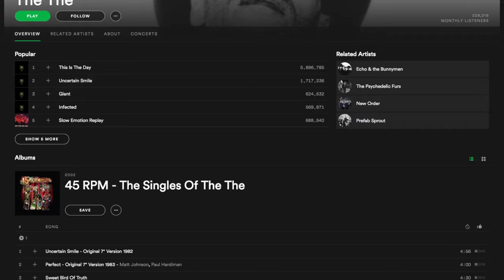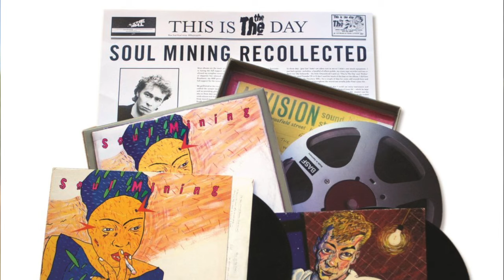Matt Johnson (THE THE) on the current state of the music industry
Matt Johnson of THE THE interviewed about the changing face of the music industry and offers his advice to aspiring artists. He also reveals his thoughts on whether a new THE THE album with lyrics and Matt singing will see the light of day. To find out more about composers/songwriters' union BASCA,